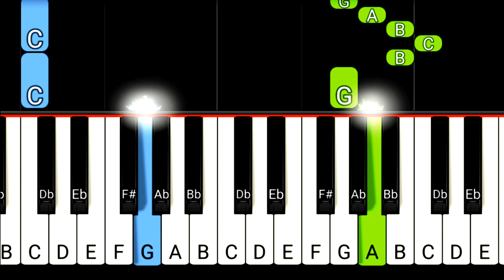HOSANNA IN THE HIGHEST | Easy Piano Tutorial